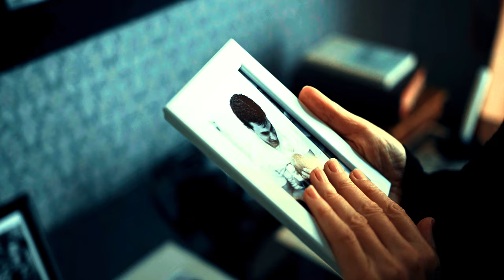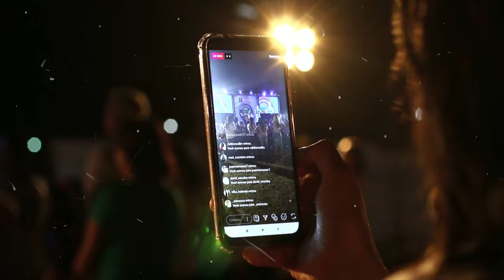Our Future Pages By Golden Fern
"Our Future Pages" by Golden Fern, an exquisite revelation on Music Muvez! 🎶 Golden Fern's emotive lyrics and captivating melodies paint a vivid picture of hope and possibility. This song transcends genres, blending elements of indie, pop, and soul into a harmonious masterpiece. "Our Future Pages" is not just a song; it's a musical tale of dreams and aspirations. Join Golden Fern in rewriting the pages of our future – press play now and let the enchantment begin! 🌟✨

"Our Future Pages Golden Fern"
"Golden Fern Music Muvez"
"Emotive Lyrics"
"Captivating Melodies"
"Indie Pop Soul Fusion"
"Golden Fern Exclusive Track"
"New Music Release"
"Hopeful Music Journey"
"Our Future Pages Lyrics"
"Golden Fern Official Audio"
"Dreamy Indie Pop"
"Music Muvez Discovery"
"Top Indie Songs"
"Viral Song"
"Golden Fern Vibes"
"Our Future Pages Reaction"
"Aspirational Track 2024"
"Golden Fern New Release"
"Best of Golden Fern"
"Music Muvez Exclusive"
"Hopeful Music Vibes"
"Our Future Pages Official"
"Golden Fern Fan Favorite"
"Dreamy Ballad"
"Aspirational Soundscapes"
"Golden Fern Musical Journey"
"Top Indie Artist"
"Our Future Pages Magic"
"Uplifting Indie Pop"
"Chart-Topping Aspiration"
"Golden Fern Reaction"
"Aspirational Music"
"Golden Fern Fanbase"
"New Hopeful Music"
"Vocal Brilliance"
"Golden Fern Hits 2024"
"Musical Inspiration"
"Our Future Pages Experience"
"Golden Fern You Get All of Me"
"Golden Fern Exclusive"
"Top Hopeful Music"
"Dreamy Soundscapes"
"Golden Fern Signature Sound"
"Musical Enchantment"
"Our Future Pages Inspirational Journey"
"Golden Fern Style"
"Aspirational Musical Story"
"Our Future Pages Dreamy Universe"